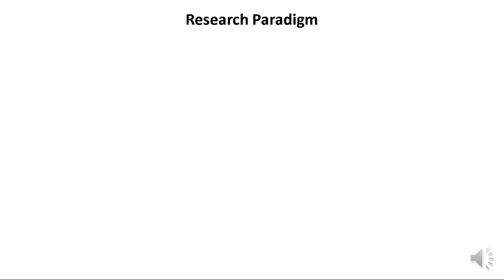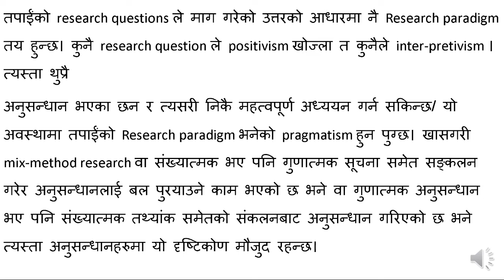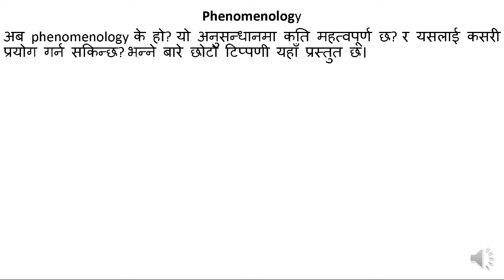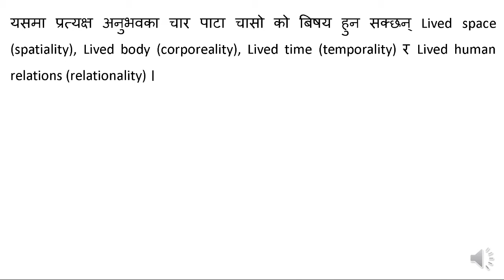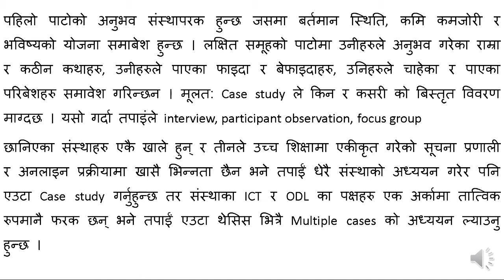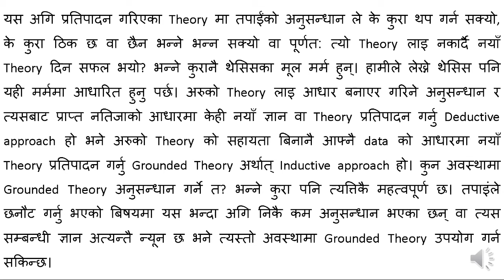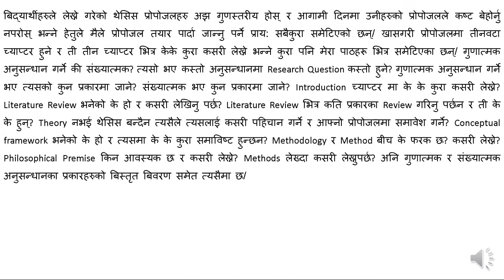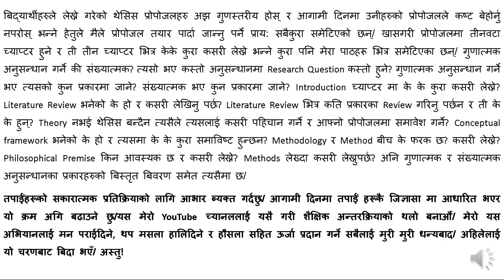DAY 8: Writing Proposal/ Paradism/case study/grounded theory/ethnography/phenemonology/narrative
Technical part
Grounded theory
Ethnography
Narrative Inquiry
Case study
Phenomenology
Abstract Writing
Research writing  introduction part
Research writing literature review
Research Methodolog
Writing Data collection & interpretation
Writing Research Findings
Writing Research Summary
Writing Conclusion & recommendations
Writing Research Policy level
Writing Research for researchers
Writing references Appendix.